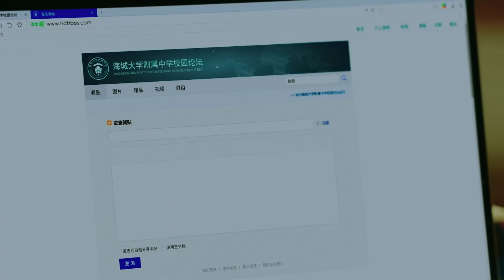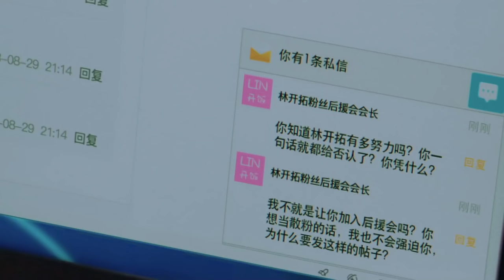ENG SUB《初恋那件小事 A Little Thing Called First Love 》EP02| 呆萌少女和帅气学长的青涩初恋| 校园青春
《初恋那件小事 A Little Thing Called First Love》 爱情 、校园、青春、甜宠、励志
主演：赖冠霖、赵今麦领衔主演，柴蔚、王润泽、王博文、朱近桐、陈柯帆、李希萌
【互动】淼淼与帅气学长共处一室😍两人亲密接触真的太甜了！| 初恋那件小事 A Little Thing Called First Love
夏淼淼，每个班里都会有的毫不起眼的普通女孩，皮肤黝黑、戴着酒瓶底似的近视眼镜，成绩勉勉强强，但活泼开朗的她喜欢为人排忧解难，当遇到同样喜欢为别人考虑问题的梁又年，淼淼的心湖第一次泛起了涟漪。梁又年给了她勇气遵从自己的内心，那份年少时的萌动变成一份前行的动力，一场青春的蜕变如期而至。